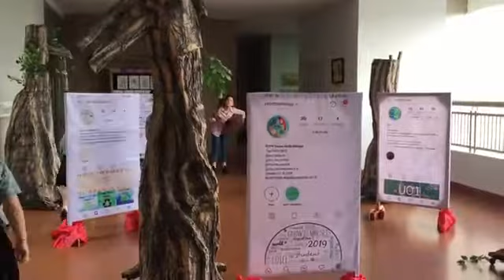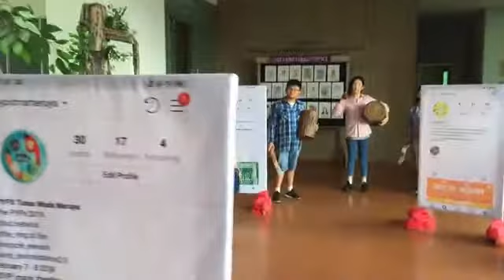Tunas Muda 6M PYPX 2019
Acara Pameran Kelas 6M. 2019